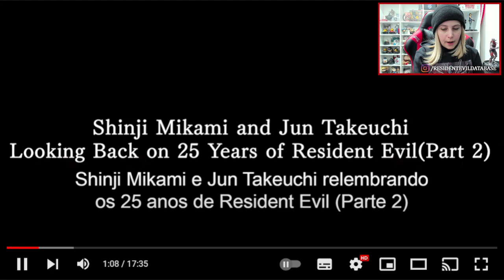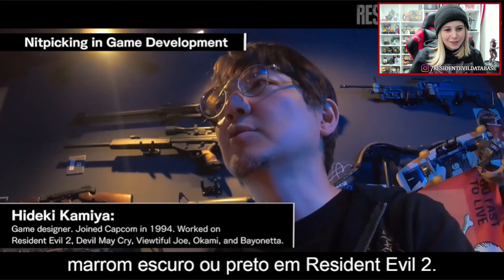Comentando o Bate-Papo entre SHINJI MIKAMI e JUN TAKEUCHI, atual responsável por RESIDENT EVIL #2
Recentemente, a Capcom promoveu um encontro entre Shinji Mikami, considerado o "pai" de Resident Evil, e Jun Takeuchi, atual produtor executivo da franquia. Mikami-san foi o diretor do primeiro game, lançado em 1996, do seu Remake de 2002 e de Resident Evil 4, lançado em 2005, além de te4 contribuído diretamente nas produções de diversos outros títulos da franquia. Já Takeuchi foi o diretor de Resident Evil 5, lançado em 2009, e tem sido o produtor executivo dos games desde o desenvolvimento de Resident Evil 7, lançado em 2017. Este vídeo tem o intuito de comentar os pontos da conversa entre eles, e é um trecho de uma live realizada na (T)witch (/residentevildatabase), em Setembro/2022.

A Brasil Game Show deste ano acontece entre os dias 6-12 de Outubro!